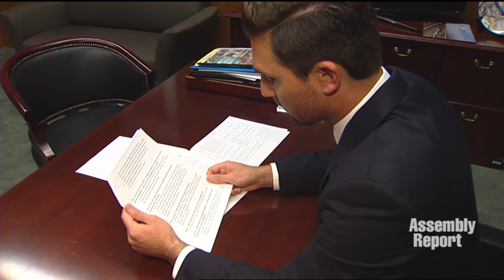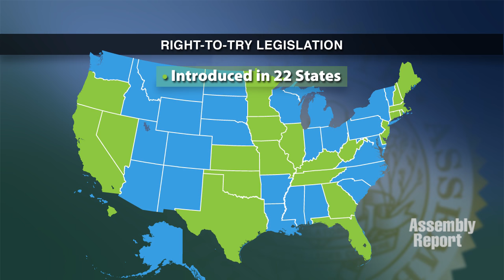Assemblymember Calderon Legislation Gives Californians the “Right to Try”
(Sacramento) - Assemblymember Ian Calderon (D-Whittier) authored Assembly Bill 159, the “Right to Try Act” to give hope to terminally ill people. AB 159 will allow eligible patients with a serious or immediately life threatening disease to seek investigational drugs under the supervision of a physician.  Assemblymember Calderon says AB 159 is simple, “If your parent, or your child, or even you are faced with a terminal illness, you have the right to try and save your life.” Learn more about the Right to Try Act in this Assembly Web Report.